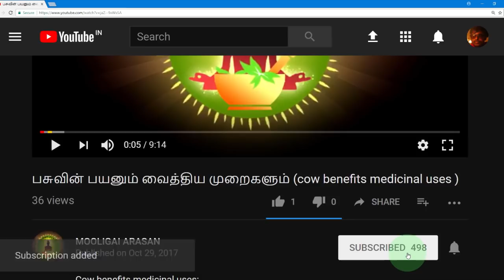Euphorbia neriifolia (இலைக்கள்ளியின் மருத்துவ முறைகள் )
Euphorbia neriifolia medicinal uses